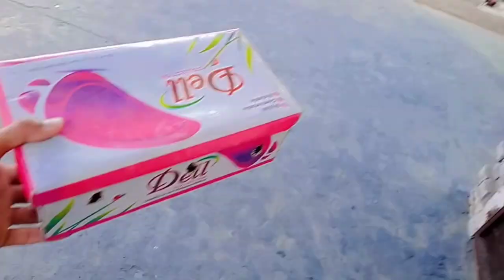Rabbits Mar Gai 😭 Ab Kya Ho Ga 😰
rabbits breeding
rabbits babies
rabbits breeding progress
rabbits business in pakistan
rabbit banane ka tarika
rabbits bathing
rabbits breeding age
rabbit boy love
rabbits breeding season
rabbits bunnies
rabbits
rabbits playing
rabbits funny movie
rabbits school
rabbits rabbits
rabbits breeding
rabbits invasions
rabbits fighting
rabbits in australia
rabbit cartoon
rabbits babies
rabbits bathing
rabbit baby born
rabbit baby growth day by day
rabbit banana
rabbit baby care
rabbit banana sikhayen
rabbit baby feeding
rabbit baby video
rabbit baby
rabbit baby born
rabbit baby care
rabbit baby feeding
rabbit baby video
rabbit baby birth
rabbit baby price
rabbit baby food
rabbit baby shorts
rabbit babies video
rabbit baby voice
baby rabbit vlogs
rabbit baby video malayalam
baby rabbit vs cat
baby rabbit vs crow
rabbits k bachy agaiy🥰
murgiyo ko aj surprise mila
baby rabbits
rabbit spirit animal
rabbit house
rabbit
animal trap rabbit
black rabbit animal
rabbit animal house
kacha ko kaise palte hain
mother rabbit
rabbit babies
rabbit animal
pet animal rabbit
rabbit wild animal
rabbit animal home
white rabbit animal
rabbit animal songs
animal bunny rabbit
rabbit animal totem
rabbit animal videos
rabbit animal sounds
rabbit hunter animal
Waleed Birds Family
Waleed Birds
Waleed